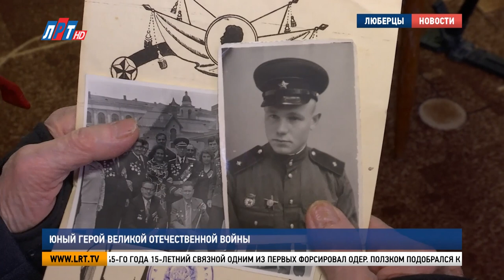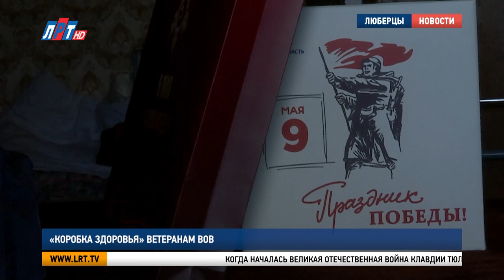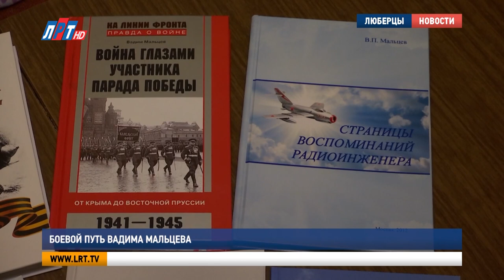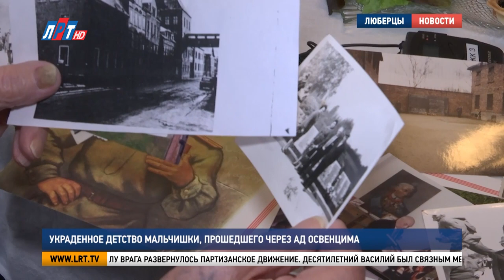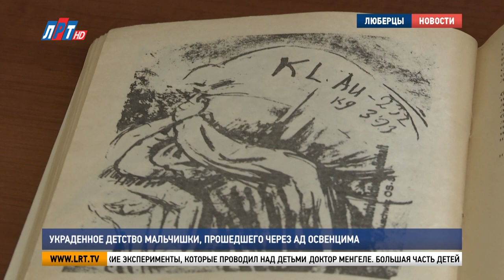Праздничный спецвыпуск, посвящённый Дню Победы (часть 1)